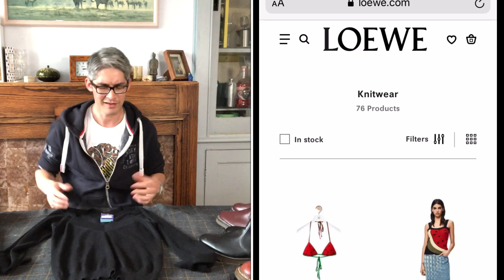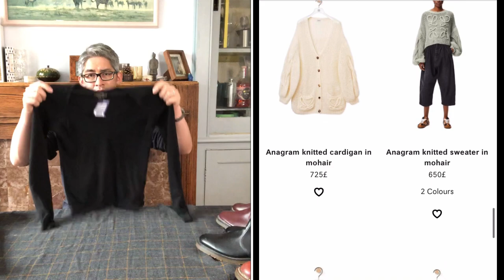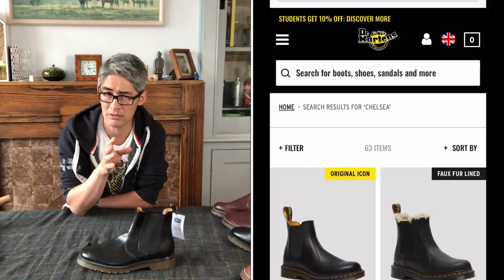Charity Shop Haul #22 June 21. £86.50 invested for approx £495+ return. What did I buy and WHY?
I make money on eBay selling used electronics, retro gaming, cameras, antiques, clothes and shoes; I'll buy it all!

Tips, tricks and things to be on the look out for when sourcing (BOLOs).
Invest some time in your reselling education - what did I buy and WHY? Understand WHY I make the decisions I do, work SMART, not hard.
First time I've had the opportunity to hit charity shops had since lockdown 1 began in early 2020, and I've struck gold with some new old stock and Vintage Dr Martens. Also cookware, and a rather expensive piece of clothing overlooked by the staff pricing the items.

If I've helped you with your reselling please consider buying me a coffee.:

Please see the links below for items and supplies I use for my reselling business. If you buy via the link below, I will receive a small 1-3% fee from Amazon for introducing you.

Invest in the right tools and sundries for your reselling business below:
UK Links

Muc Off Foam Fresh Boot/Helmet/Glove Sanitizer

FABRIC SHAVER / DE-BOBBLER, Philips battery powered
(other colour options available via link)

All action sequences shot on my Sony action Cam ,
Excellent alternatives
GoPro Hero 7

Miller's Antiques Handbook & Price Guide

Shipping
Large letter (C4) sized  boxes for posting small clothing items (e.g. shirt/blouse)
Polybag mailing sacks (my three most used sizes are 16x12, 88x18 and 36x24 - Inches)
Mail scales (no one wants to weigh shoes on their kitchen scales)

Trainer/Shoe care and restoration:
Trainer cleaner:
Angelus Easy Cleaner 8 Oz
Jason Markk Premium Shoe Cleaner 8 Oz
Reshoevn8r Starter Kit
Trainer paint and sundries:
Jacquard Neopaque Acrylic Paint, Black
Jacquard Neopaque Acrylic Paint, White
Jacquard Neopaque Acrylic Paint Concrete Grey
Royal Brush Crafter's Choice Fabric Paint Soft Brush Set
VonHaus 2000W Heat Gun
Shoe Goo (my preferred repair glue)
Leather shoe care
Saddle soap (3 sizes available in dropdown)
Saphir Shoe Cream (all colours in dropdown)
Saphir Shoe polish (all colours in dropdown)
Saphir Mirror Gloss (Black)
Shoe brushes
Suede Cleaning
Brass Suede Brush
Dry Suede Brush & Rubber
Crepe Suede Brush

Clothing:
Fabric shaver/de-bobbler, Philips rechargeable
Lint rollers

Photography equipment:
Single quad light head, no stand or bulbs
Four 55000K 45w CFL Daylight bulbs
Continuous Lighting Photography Softbox Kit
Phot-R 80 cm (32")  2-in-1 Collapsible Reflector
Phot-R  33”/84cm White Photography Umbrella x2

DC Fix vinyl for photo backgrounds:
Pino Aurelio wood 67.5 x 200 cm
Grey & Blue Granite 67.5cm x 200cm
Beach weathered wood 67.5cm x 200cm
White Wood grain 67.5cm x 200cm
Grey Stone 67.5cm x 200cm